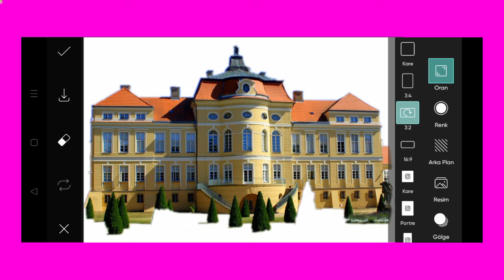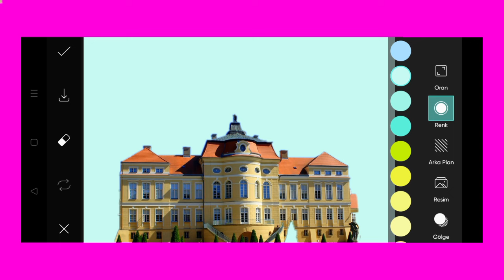Trending HDR video | A Screen Of Pure Pink sdc editing cc | Background | Bp Backdrop A380F K #100